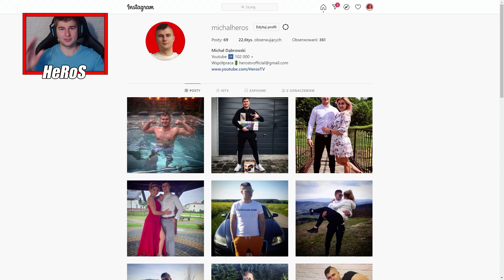KUPUJE NOWĄ PRZYCZEPĘ, Wystawy używanych przyczep, testujemy nowy nabytek┃POLSCY SĄSIEDZI┃7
👀⭕⭐➡Social Media⬅⭐⭕👀

💟 MEGA ZAPRASZAM 💟

💟 MÓJ SPRZĘT 💟